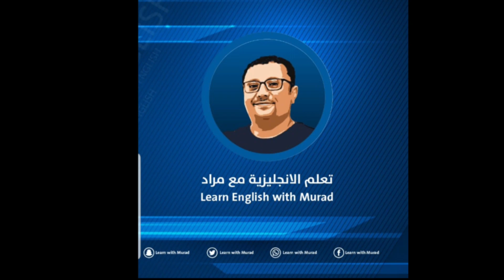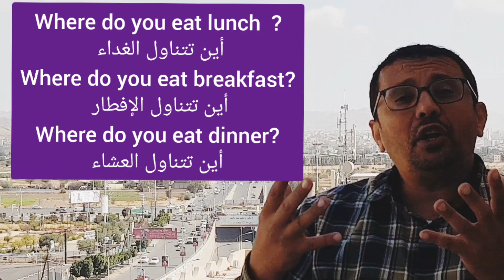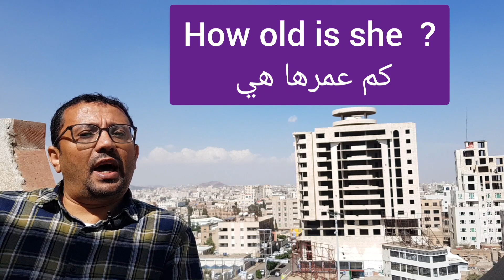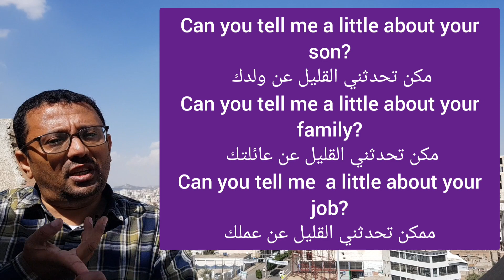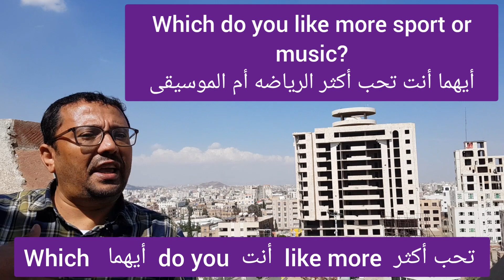صدقني ساقنعك أن الإنجليزية أسهل مما تضن !